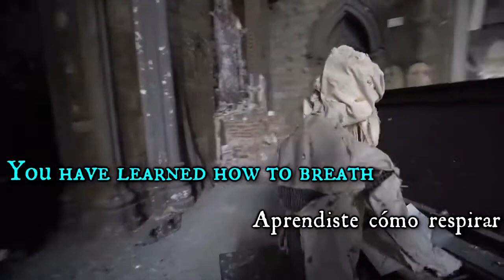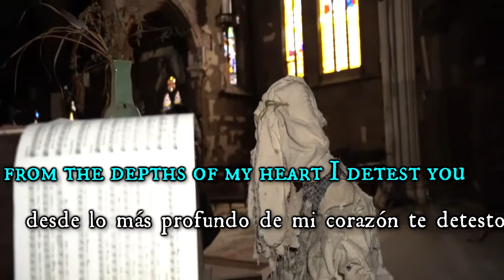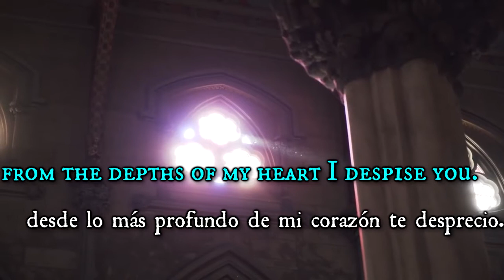ASCENSION: "Grey Light Sibling" | Subs. Español-Inglés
Este es mi canal secundario. Aquí subiré los videos de Rock/Metal que originalmente estaban en mi cuenta principal "El Barco de Papel".